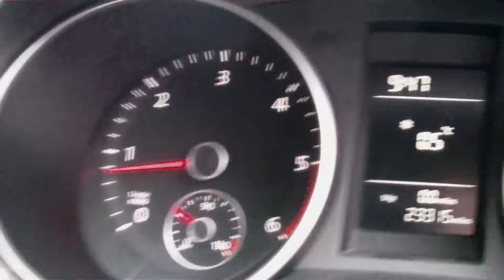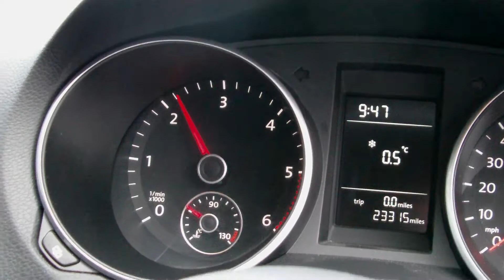2010 VOLKSWAGEN GOLF 1.6 TDI HD